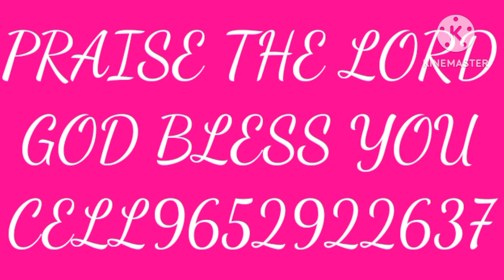MESSAGE BY:PASTOR.SIMON,HOSANNA MANDIR, NALGONDA.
దేవుడు మీ వద్దకు వచ్చును